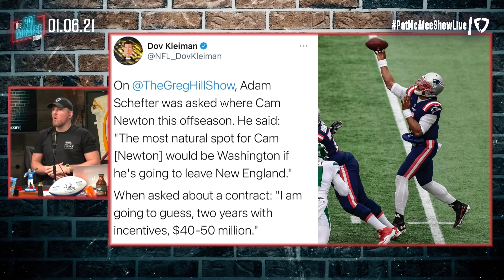Pat McAfee Reacts To Rumors Washington Wants Cam Newton For $30 - $40 Million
Do you think Cam still has a future in the league?